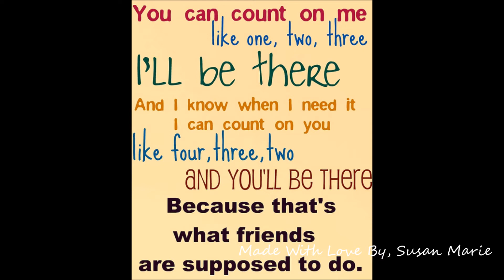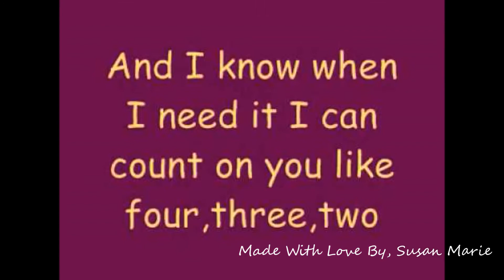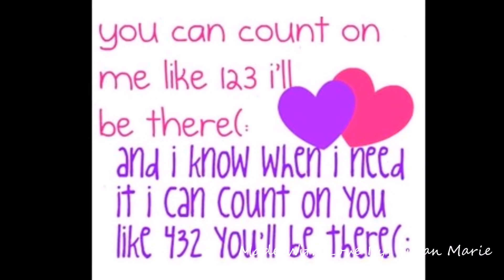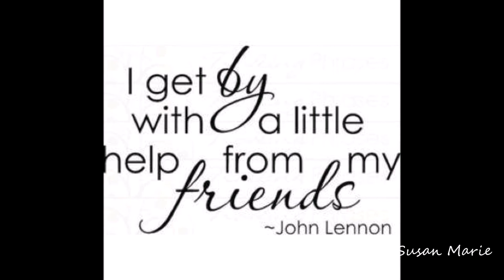Bruno Mars ~ Count On Me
Hello Everyone & Happy Sunday!!

Have A Happy Sunday & A Wonderful Week To Come!

Love,
Susan